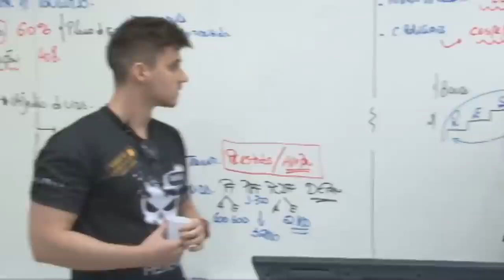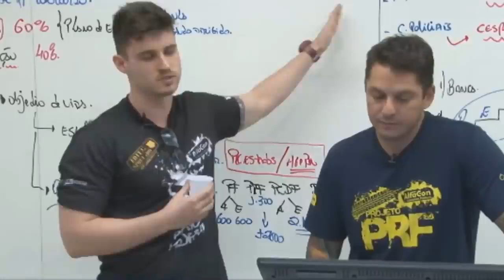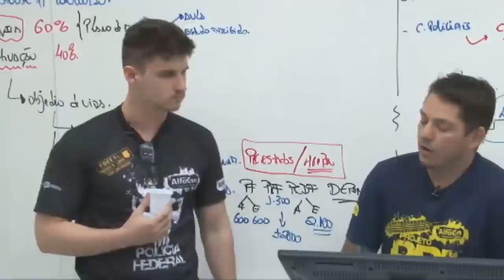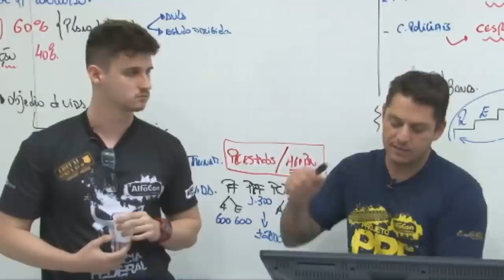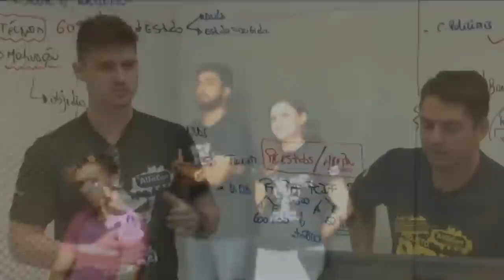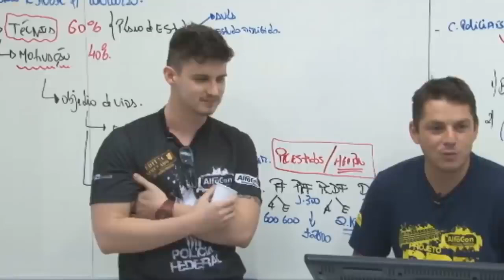ROTINA INTENSA DO 1 COLOCADO - CRISTYAN E EVANDRO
MOTIVACIONAL VELHO TESTAMENTO

⦿▬▬▬▬▬ CRÉDITOS ▬▬▬▬▬▬▬⦿
►ORADOR: EVANDRO GUEDES ►FONTE DO VÍDEO:
 🏆 TAGS EXTRA 🏆
 FABRICA DE MOTIVAÇÃO, EVANDRO GUEDES MOTIVACIONAL, EVANDRO GUEDES, EVANDRO GUEDES MOTIVAÇÃO, MELHORES VIDEO PARA ESTUDAR, VIDEO CONCURSEIRO, MELHORES VIDEOS MOTIVACIONAIS, MOTIVAÇÃO CONCURSEIRO, POLICIA CIVIL, EDITAL POLICIA FEDERAL, CONCURSO POLICIAL, PODCAST POLICIAL, HISTORIA POLICIAL,